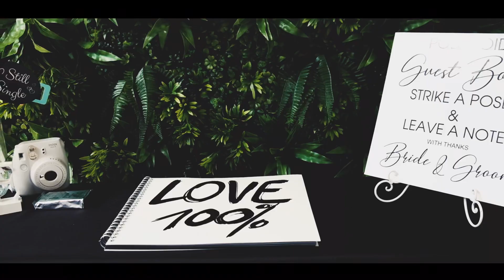Norton and Leo Wedding Teaser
29 August 2020

Norton and Leo’s Wedding